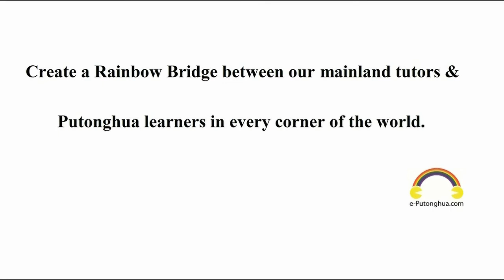How to say gymnasium in Mandarin?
♡♡♡Standard Chinese Language Learning♡♡♡ (Mandarin) (3.09) 学校系列(九)体育馆 A: Jīntiān zhōngwǔ tǐyùguǎn yǒu lánqiú bǐsài，wǒmen yìqǐ qù kàn ba。A: 今天中午体育馆有篮球比赛，我们一起去看吧。A: There is a basketball game at the gymnasium this noon. Let's go and watch it together. B: Hǎo a。Jǐ diǎn kāishǐ？B: 好啊。几点开始？B: Sounds good. When will it start?